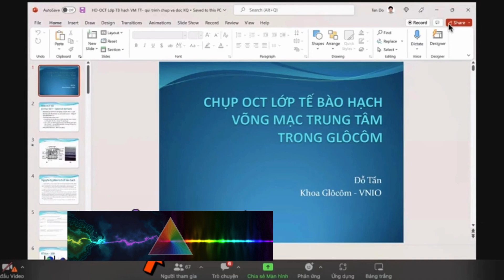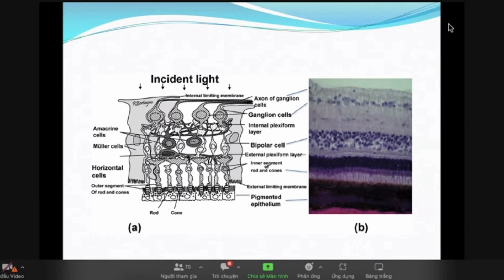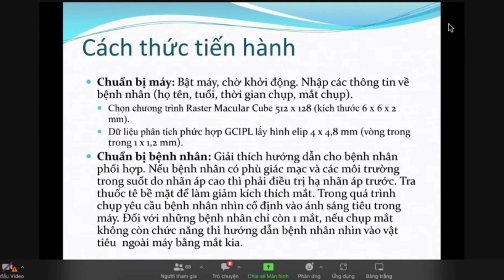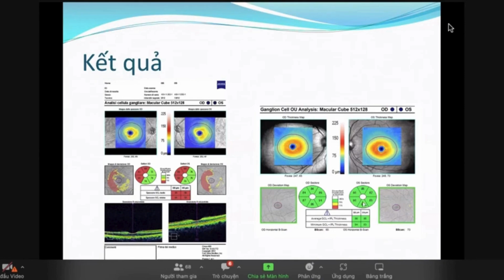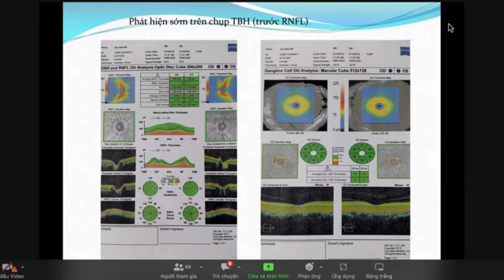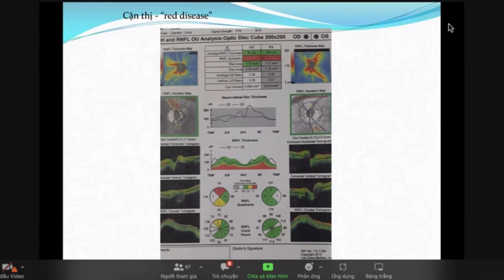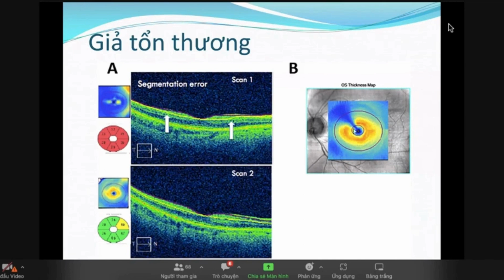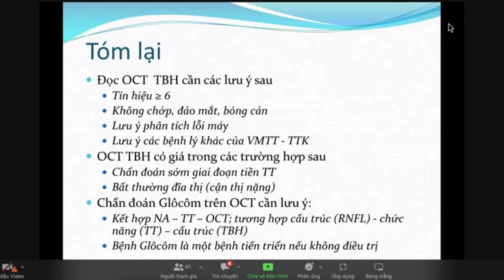CHỤP OCT LỚP TẾ BÀO HẠCH VÕNG MẠC TRUNG TÂM TRONG GLOCOM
#57 | TS ĐỖ TẤN | CHỤP OCT LỚP TẾ BÀO HẠCH VÕNG MẠC TRUNG TÂM TRONG GLOCOM